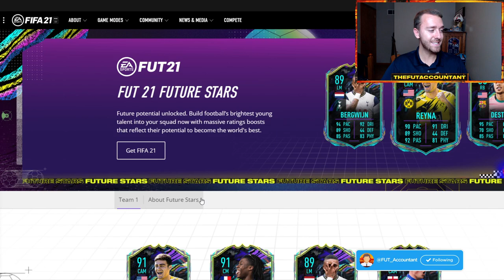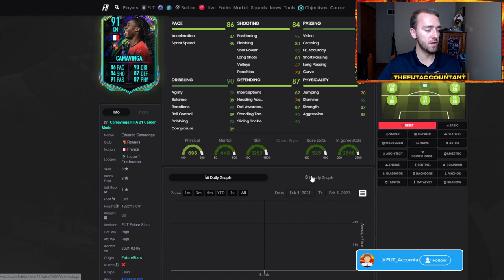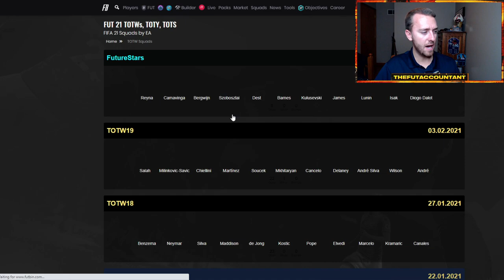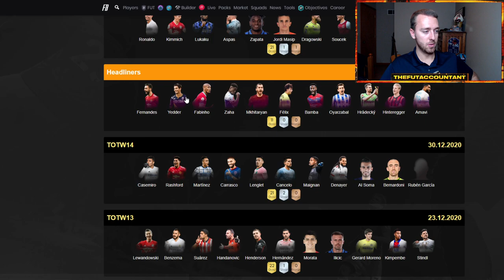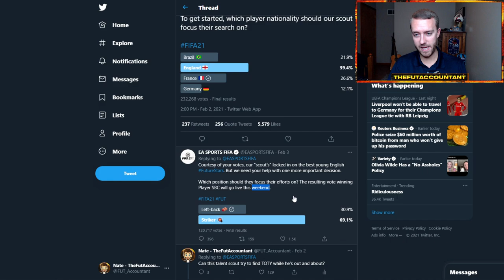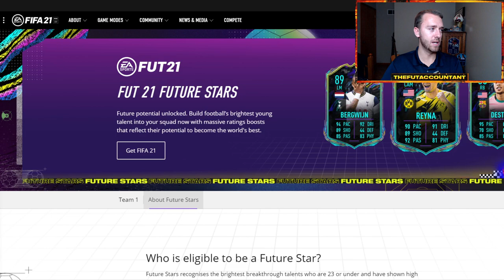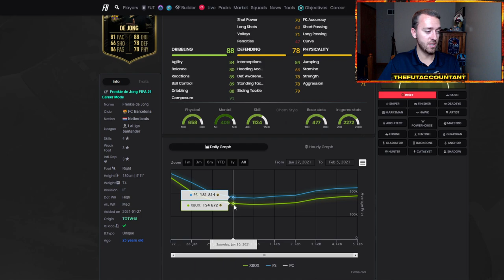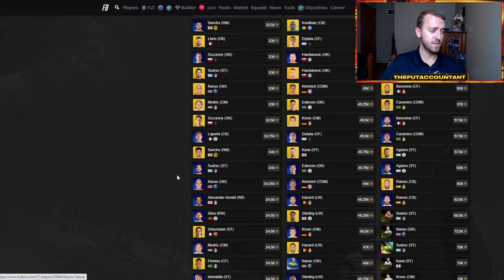FUTURE STARS IS BETTER THAN TOTY ALREADY? MARKET MOVEMENTS AND SBC TODAY! FIFA 21 Ultimate Team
Future Stars Team 1 is out in FIFA 21 Ultimate Team! Is Future Stars already better than TOTY? WE talk about the content dropped yesterday and how it affected the market, also looking at the market movements I would expect today on Saturday!